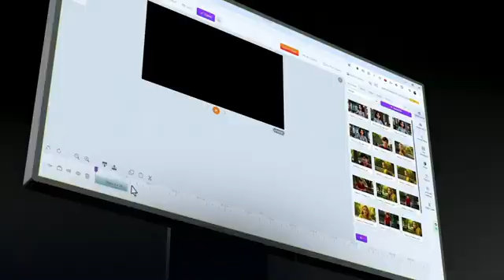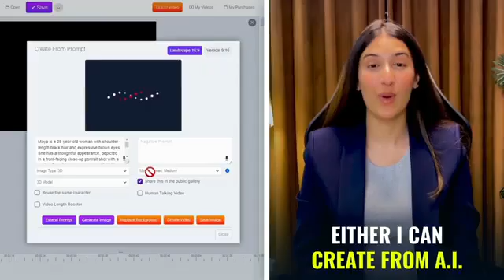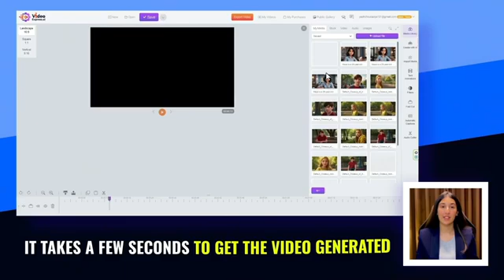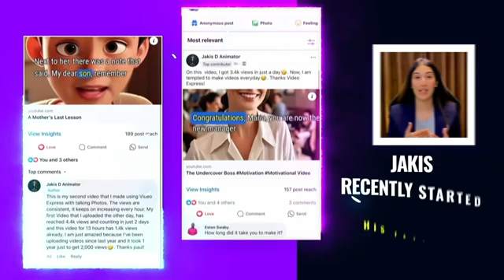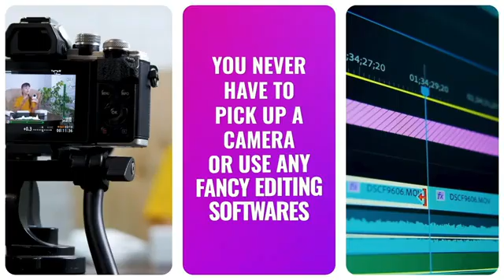VideoExpress.ai Review | Video Express AI Review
VideoExpress AI Review - Pros & Cons - Is it worth it?

This powerful tool is the ultimate solution for transforming your ideas into mind-blowing AI video content faster and easier than ever before. Stand out from the crowd and captivate your audience with videos that are truly unique. In this video, we'll dive right in and explore what makes Video Express a must-have tool for every savvy marketer and entrepreneur out there.

First up, we'll show you how to use text prompts to create AI videos in seconds, without the need for animators or copyright-free clips. With just three easy steps - imagine it, describe it, and create it - you can bring your ideas to life effortlessly. And here's the best part: you can instruct the AI to keep your character consistent across all prompts, allowing you to create stories, presentations, and educational content with a cohesive look.

But wait, there's more! Our image-to-video feature allows you to transform static images into stunning video clips with perfect zooms, hand movements, and camera angles. Simply upload any image and watch as it comes alive with just a single click. Whether you're a marketer, storyteller or entrepreneur, this technology empowers you to convey your message with impact.

And let's not forget about Video Impainting - our revolutionary technology that lets you change any element within a video using simple prompts. Highlight an object or instantly remove unwanted elements from your footage with ease. You can even add objects like suns or clouds to enhance your videos creatively – the possibilities are endless!

But that's not all! With multi-direction motion brush and animation features at your disposal, make your images come alive with fluid motion and dynamic animations. Select an area in your image,set its direction,and witness its transformation into an engaging video seamlessly.

Last but certainly not least,the full-feature timeline video editor takes things up another notch.This ultimate tool allows seamless merging of multiple clips, enabling you to craft captivating long-length videos that engage your audience from start to finish.

Unlock the full potential of Video Express AI and take your video creation skills to new heights. Join us in this exciting journey as we explore the limitless possibilities offered by this incredible tool!

review channal
softwere review
kc review